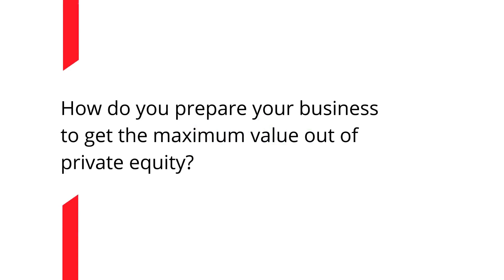Private Equity Demystified - How to prepare your business - Duncan Gregson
How can you prepare your business to get the maximum value out of PE? Duncan Gregson, former CEO of Air Energi, and veteran of numerous Private Equity deals explains.

Watch whole series of speakers at the recent BDO Private Equity Demystified event.